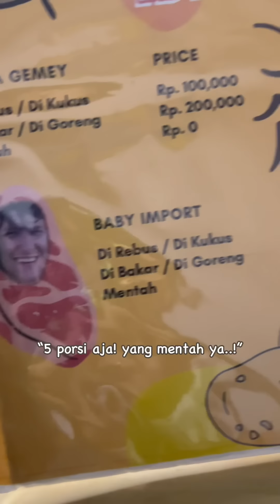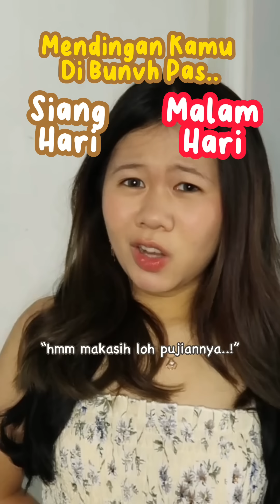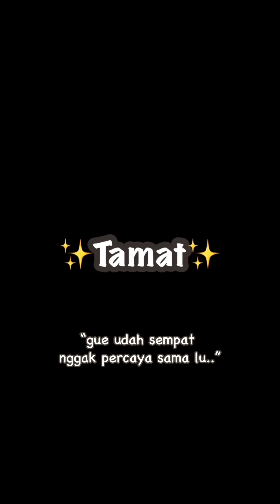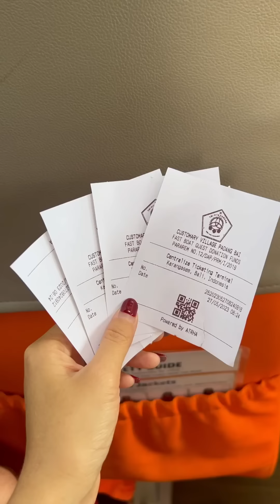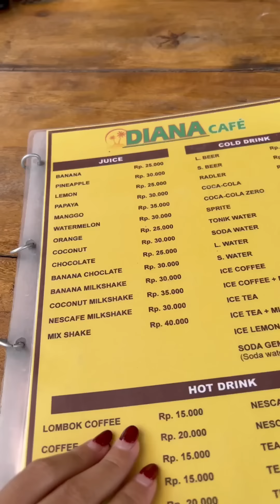KOMPILASI VIDEO TIKTOK PIYAN (Pilihan Kematian & Family Trip!) Kentang Idaman 2023